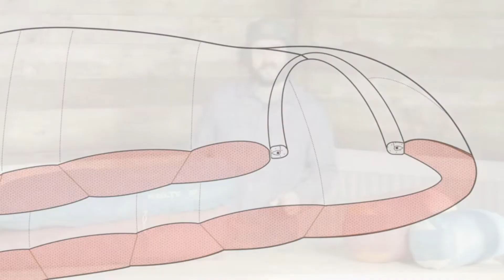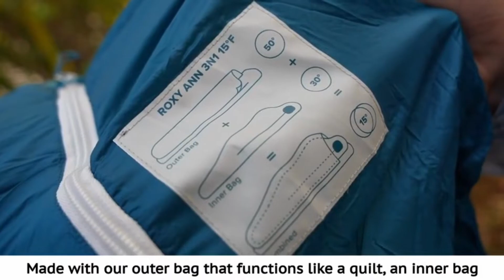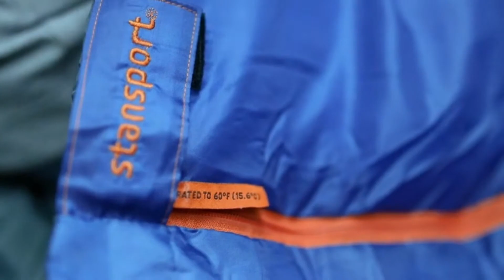Top 15 Sleeping Bags For Camping Lightweight and Warm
BUYING LINK OF WATCHED PRODUCTS:
1. TETON Sports Celsius Mammoth Double Sleeping Bag

2. TETON Sports Deer Hunter Sleeping Bag

3. TETON Sports Sleeping-Bags

4. KingCamp Cotton Flannel Sleeping Bag

5. Backpacking Sleeping Bag Camping Gear

6. TETON Sports Leef Mummy Sleeping Bag

7. Marmot Voyager 55 Mummy Sleeping Bag

8. Kelty Cosmic 20 Degree 550 Down Fill Sleeping Bag

9. Elite Survival Systems Recon 3 Sleeping Bag

10. CleverMade Beach Blanket- Mat Great for Camping

11. Stansport Glacier Mummy Sleeping Bag

12. Big Agnes Lost Ranger UL 3N1 Sleeping Bag

13. Primacare BB-3201 Body Bag Stretcher Sleeping bag

14. Wildkin Kids Microfiber Sleeping Bag

15.Scout- 3 Lb - 33 in X 75In Rect. Sleeping Bag

The Best dog harness Importance: what’s the simplest dog harness for walking, Sports games, within the home. A very best quality dog harness keeps management and secures the one that you love puppy.